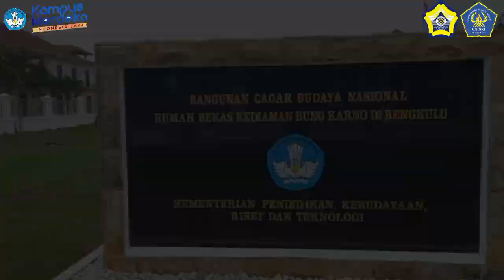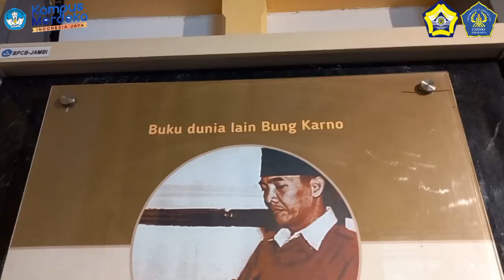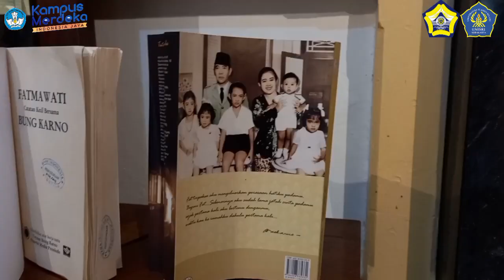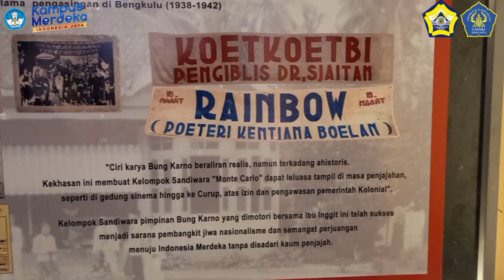Kupas Sejarah Rumah Pengasingan Bung Karno, BENGKULU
Assalamualaikum Wr.wb
Kami mahasiswa PMM Universitas Slamet Riyadi Surakarta, memepersembahkan vidio perjalanan kami dalam mengupas sejarah Rumah soekarno pada masa pengasingan di Bengkulu. simak dan saksikan dengan seksama...

Pertukaran Mahasiswa Merdeka BENGKULU
1. Fariska Della C _ Agroteknologi 2021
2. Puput Anggrahini _ Agroteknologi 2021
3. Sevita Kusuma W _ Agroteknologi 2021
4. Tryan Iqbal _ PGSD 2020